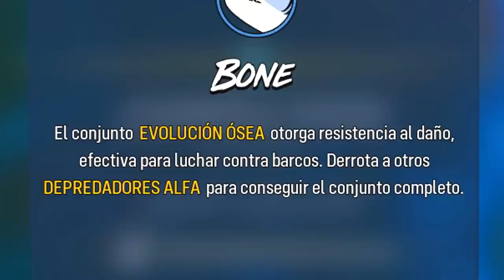EL TIBURON LOCO! BATALLA CONTRA PRIMER ALFA | MANEATER | EpsilonGamex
Esto de ser un tiburon se esta saliendo de control!!! la locura en Maneater va incrementando cada vez mas!